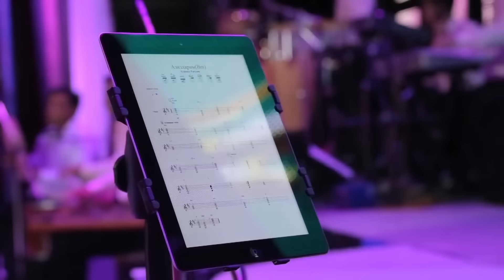Xurshid va Sardor Rasulov - Yonimda bo'ling nomli konsert dasturi 2015